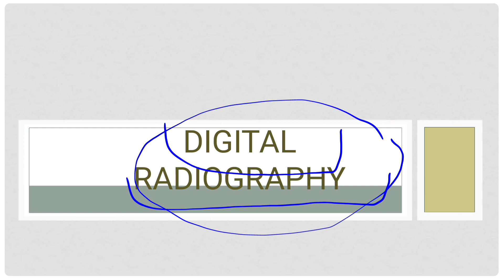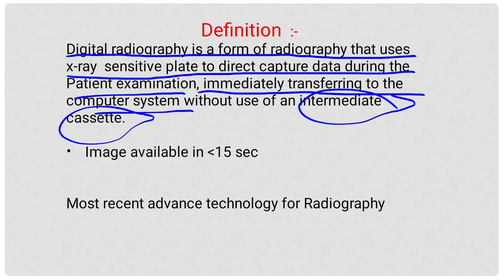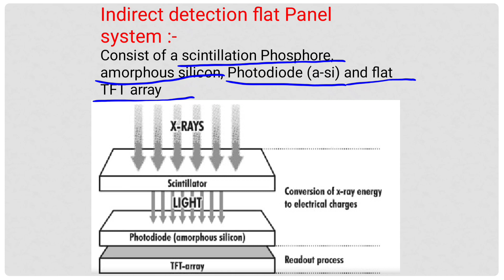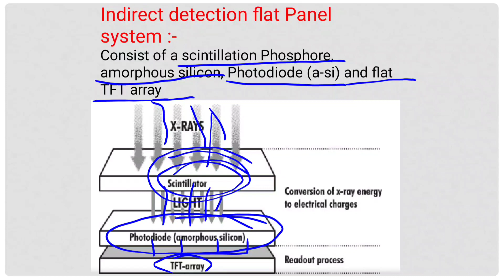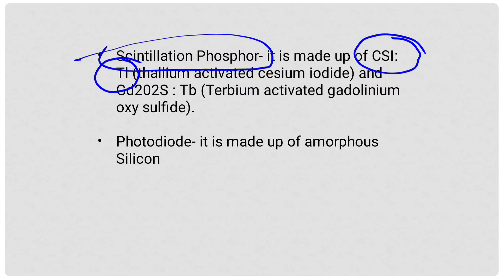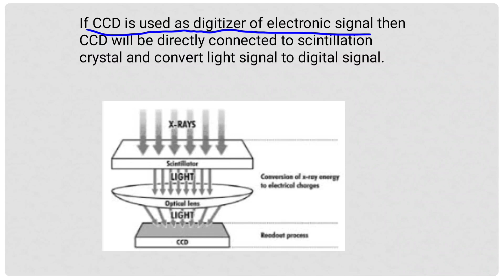Digital Radiography ❤️🖥️🖲️ (DR) | ( Part 1) 💯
Digital Radiography (DR) || ( Part 1 ) || SG paramedical classes||
If you found have any queries about this video comment in comment box and on my Instagram account